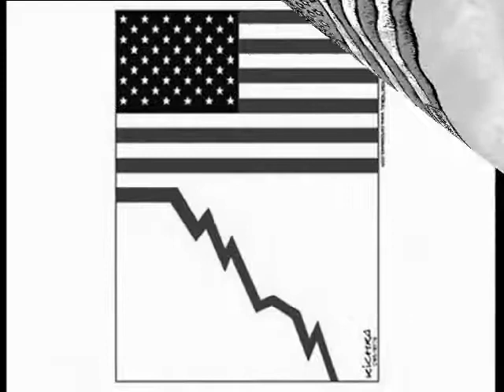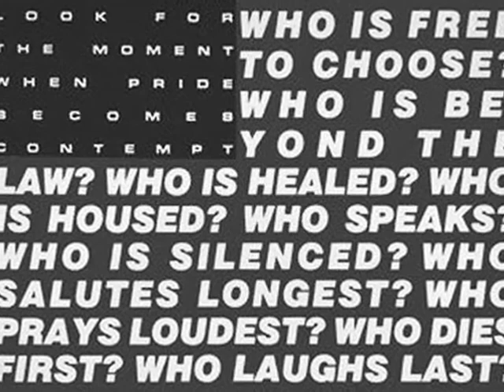FLAG - Jaramillo Anibaldi Great Democracies Collection